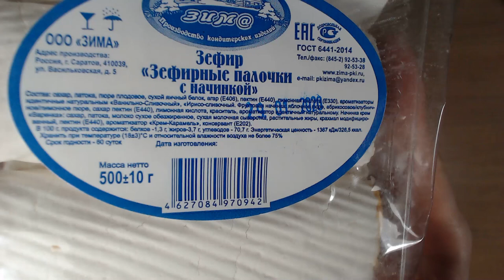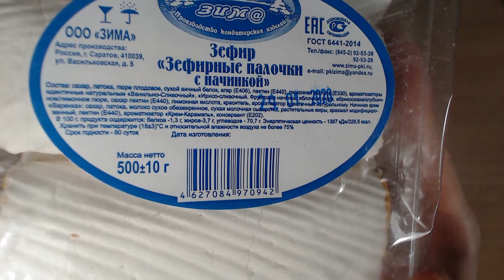Art Manij "Зима" Зефирные палочки с начинкой из Победы